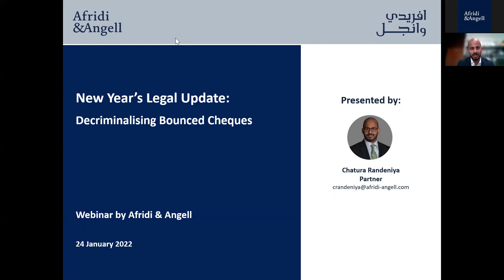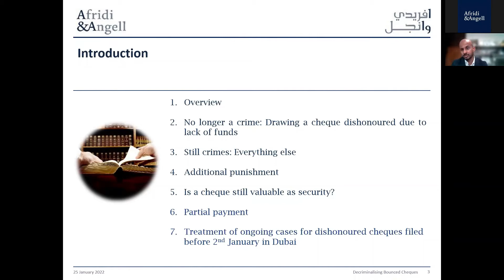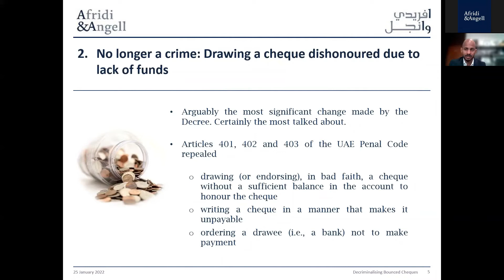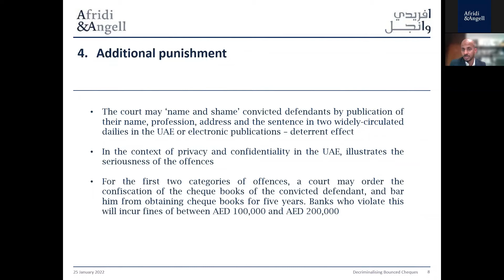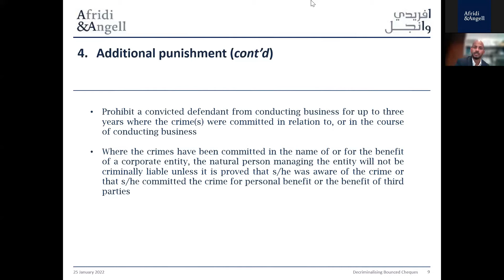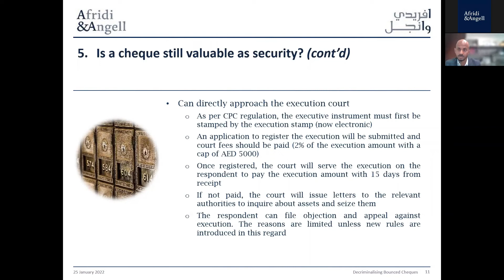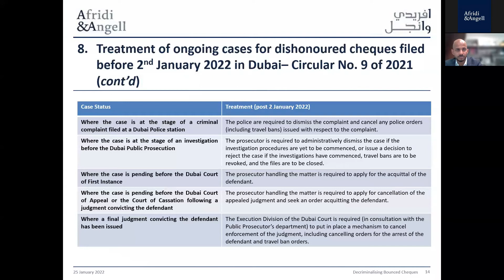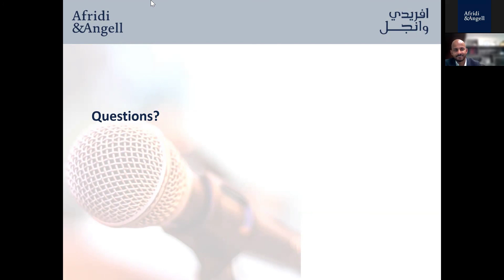Afridi & Angell's New Year's Legal Update Webinar: Decriminalising Bounced Cheques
In this New Year's Legal Update, Chatura Randeniya discusses Decriminalising Bounced Cheques in the UAE.

Afridi & Angell's webinar provides a brief overview and commentary on recent legal announcements and developments. Comments and opinions contained herein are general information only. They should not be regarded or relied upon as legal advice.